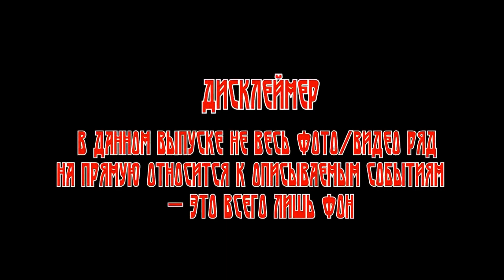Сибирская Жуть: ЗОЛОТЫЕ ДРАНИКИ (автор: Екатерина Малышева).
Из сборника "Сибирская Жуть". Составитель: Александр Бушков.